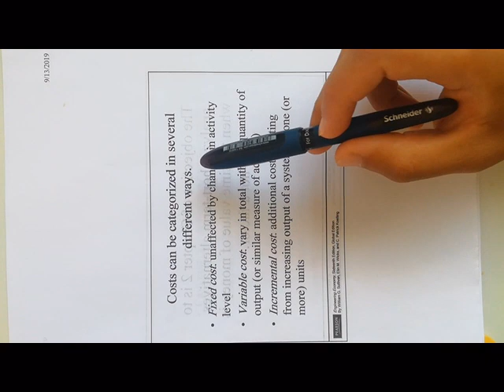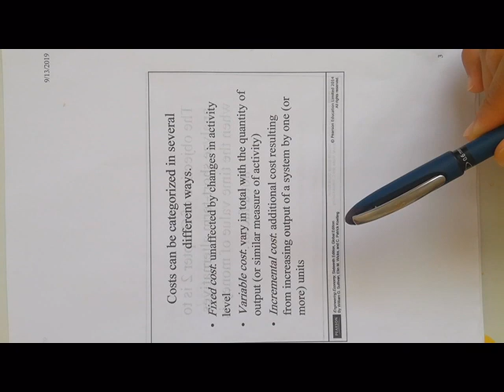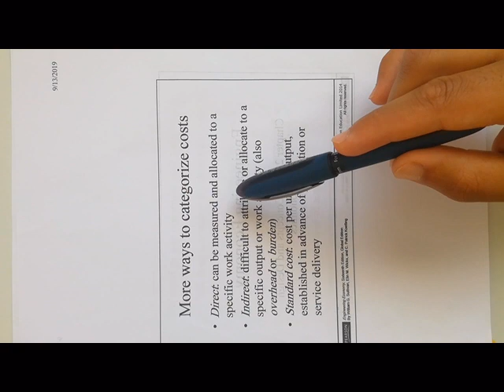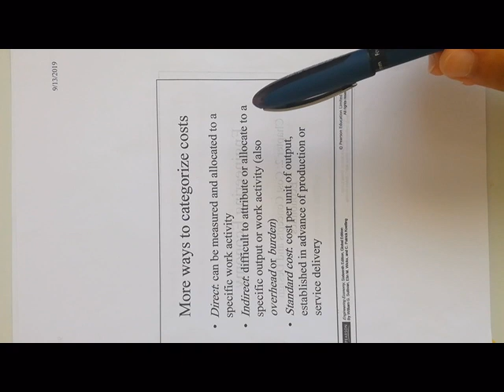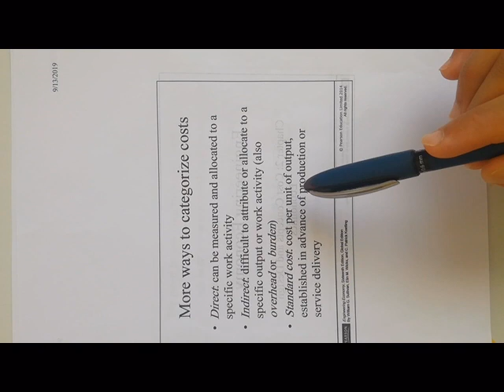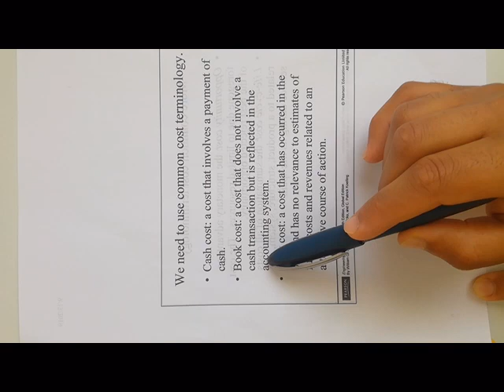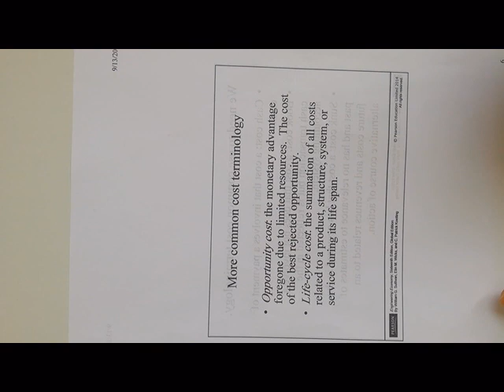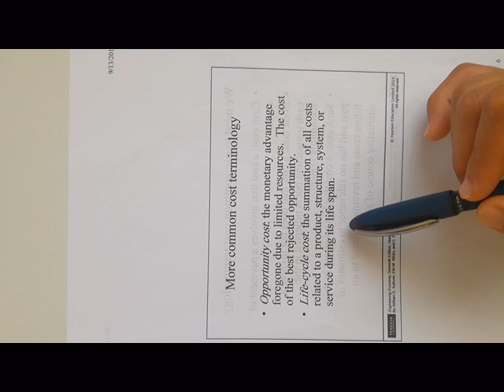chapter 2 part 1